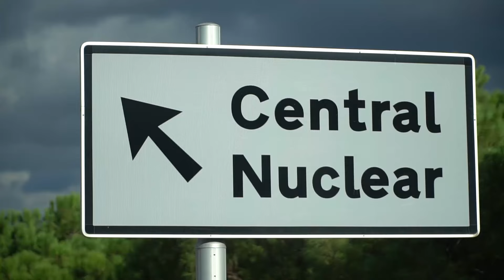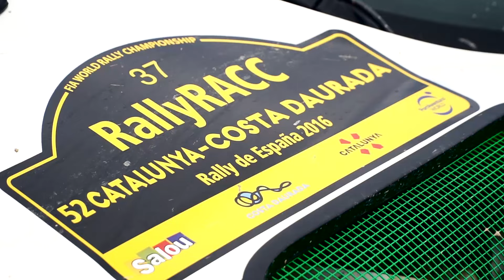Day 2 - Rally de Espana 2016 - L. Bertelli / S. Scattolin - Ford Fiesta WRC